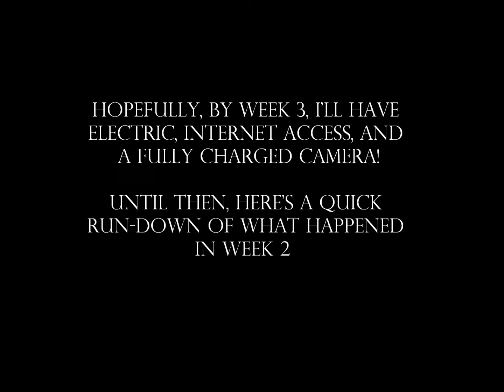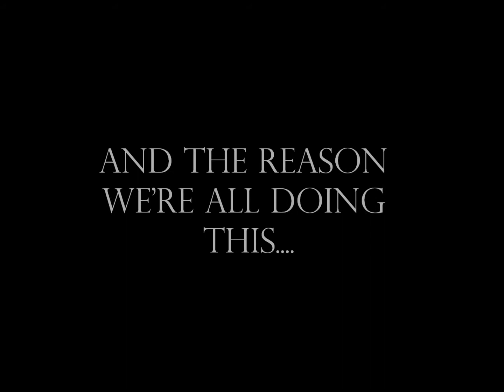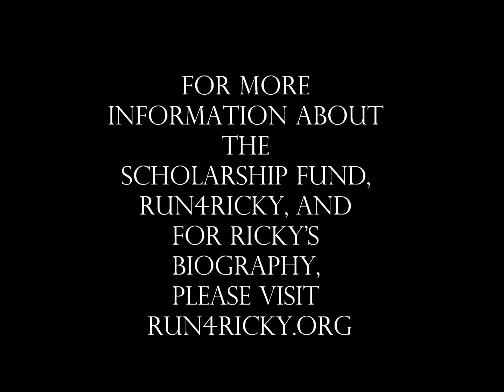World Wide Scavenger Hunt - July 2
We had a bad storm in NJ two days ago, and I have no power, water, or internet service. This is the best I could do quickly while at a friend's house a few towns over.

Keep the pictures coming! You've all done so well so far!!!